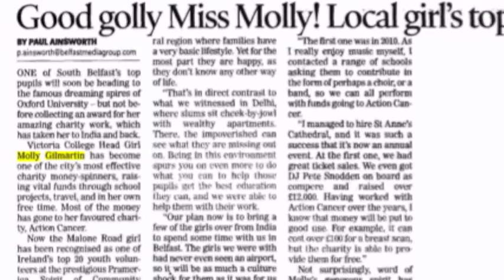Find the cures for cancer - Molly Gilmartin HSBC Student Bursary Competition 2012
2. SEARCH 'molly'
3. VOTE
4. CLICK GO TO APP

Cancer is the leading cause of death worldwide. I want to find the cures. I have been volunteering with the leading cancer charity of Northern Ireland from the age of 13 and have raised over £20,000 for the charity. Now, I want to take the next step in making my mark on the world by attending Oxford University this October to read Medicine. By increasing my knowledge, I want to make my mark on the world by dedicating my efforts to finding the cures for cancer, raising awareness through Action Cancer, identifying the need for novel drugs and treatments, overcoming the cost of the most advanced care for patients, educating myself and others about the intricate disease processes and reaching the answers to cancer. The HSBC student bursary would be used to support this work and would help me make my mark on eradicating this devastating cause of pain and anguish for patients and their families from the world.